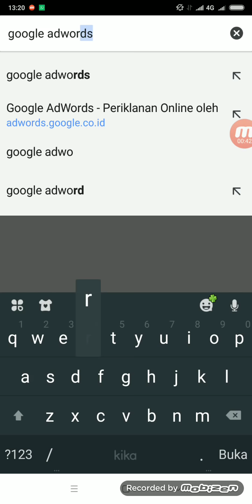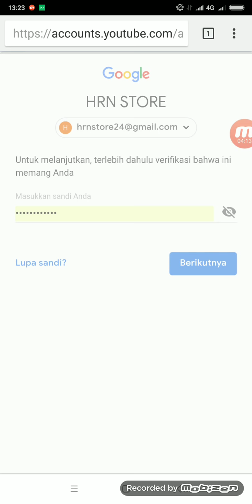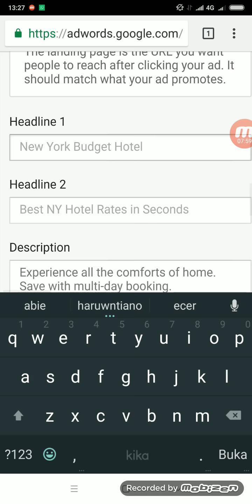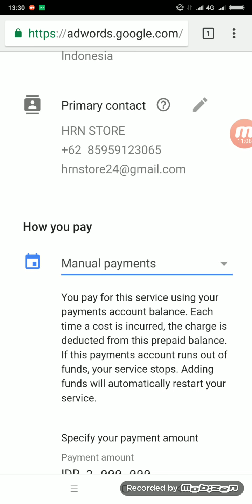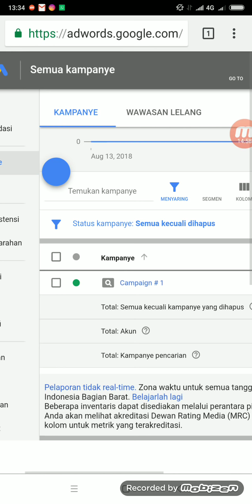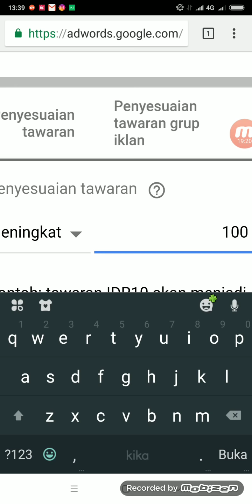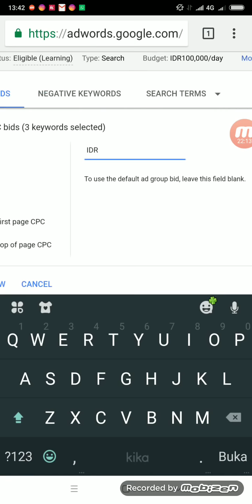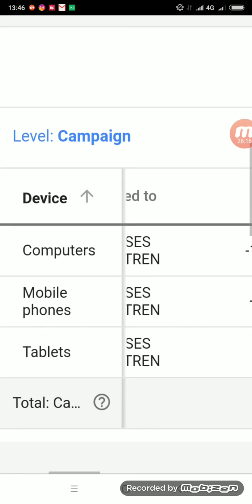CARA TERBARU BUAT IKLAN DI GOOGLE ADWORD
Bagi kawan kawan yang ingin menggunakan jasa iklan dan pembuatan website juga bisa hubungi saya :

Atau bisa hubungi chat whatsapps

Terimakasih kawan semoga bisa bermanfaat dan saling bekerja sama ..🙏